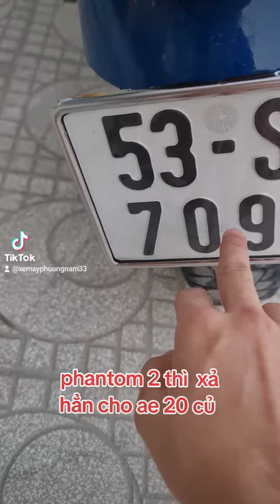Bờm xe máy ☆☆ xe máy giá rẻ ♤♤♤ síp xe toàn quốc ♡♡♡ hỗ trợ góp 0đ